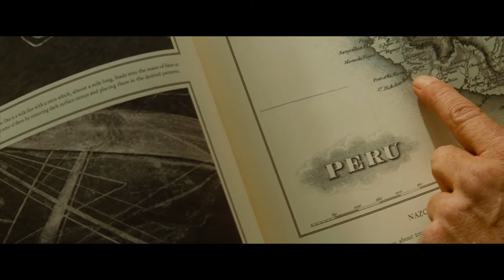Indiana Jones And The Kingdom Of The Crystal Skull | Modern Trailer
I enjoyed remaking the trailer for Raiders of the Lost Ark, Temple Of Doom, and The Last Crusade into a more modern style, so I am continuing this series. I hope you enjoy...